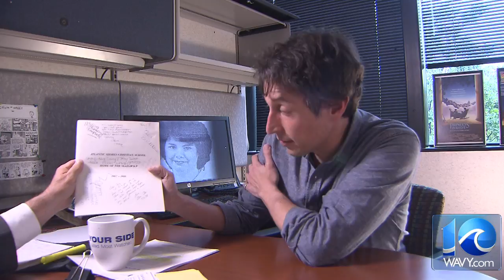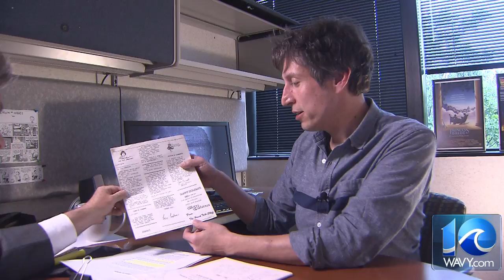Extended Interview: Cory Caplan Remembers Mrs. Farley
WAVY TV 10 Extended Interview